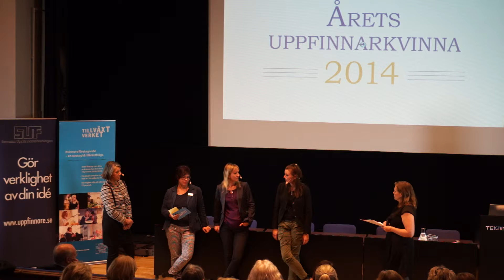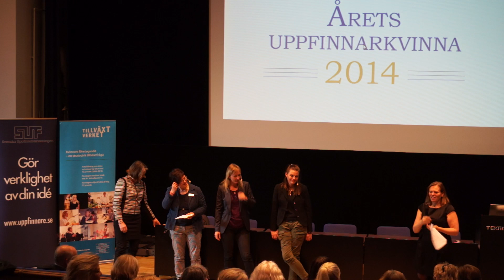Årets Uppfinnarkvinna 2014 Marit Sundin 2